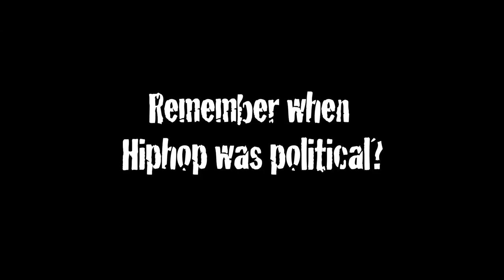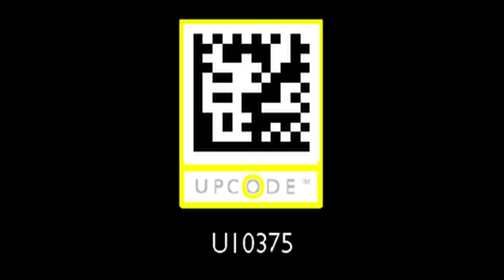Young Dre The Truth Bigga Than Life EPK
Young Dre The Truth -Bigga Than Life EPK (New album coming soon)

Bigga Than Life Coming Soon
NBA Live 2010 In Stores now